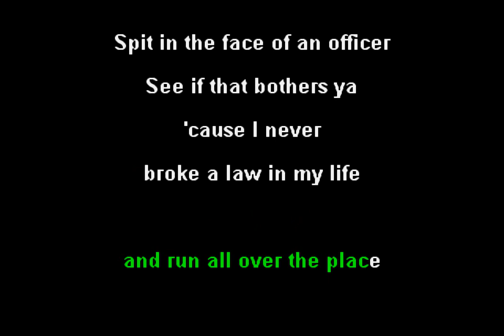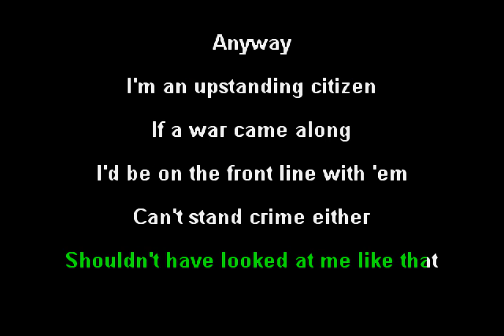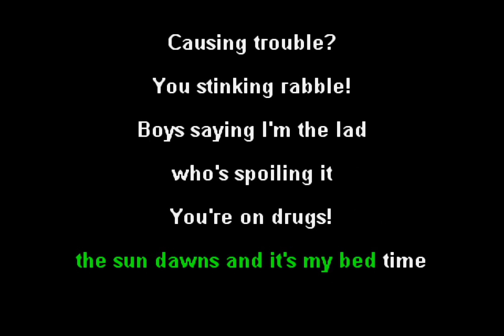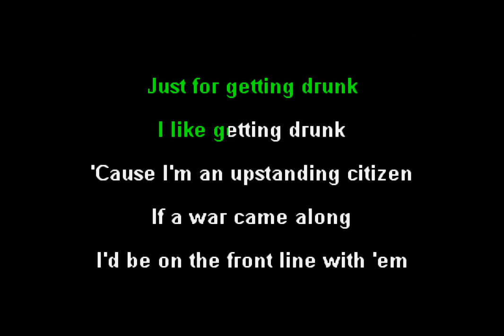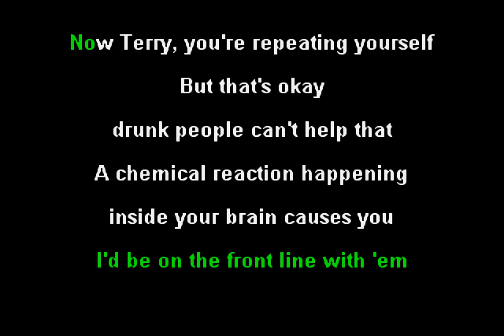The Streets - The Irony of it All (Funbox Karaoke, 2002)